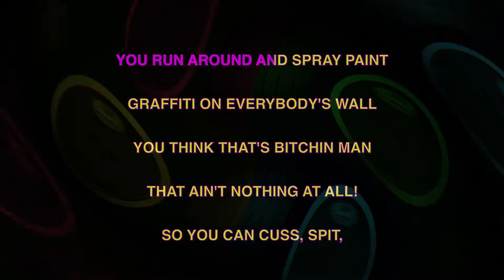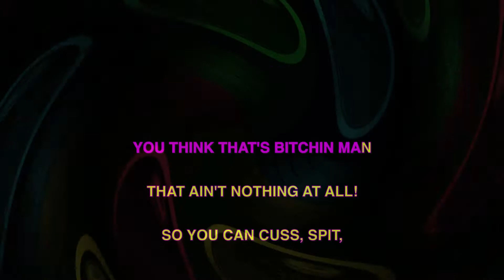CIRCLE JERKS ✴ BACK AGAINST THE WALL ✴ [KARAOKE INSTRUMENTAL] PMK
CIRCLE JERKS ✴ BACK AGAINST THE WALL

The Beat Farmers were an American band, which formed in San Diego, California, United States, in August 1983, and enjoyed a cult following into the early 1990s before the death of drummer and sometime lead singer Country Dick Montana.